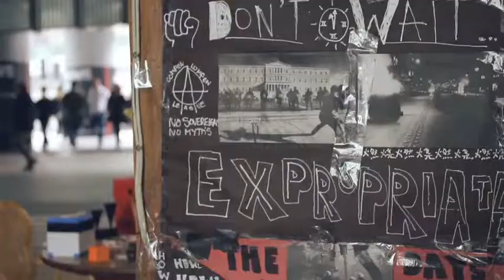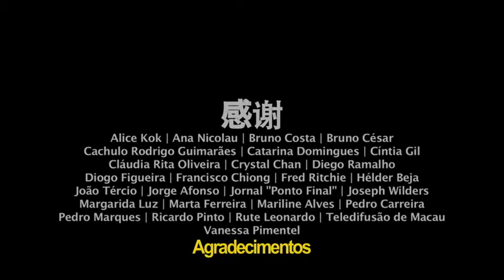NTM - EP11 HONG KONG (CHINA) (EXP. 12'43'') - 2014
NADA TENHO DE MEU 無所有
UM DIÁRIO DE VIAGEM NO EXTREMO ORIENTE

Sinopse:

Faltam 2 dias para o impacto. Tatiana regressa
a Macau, o único local na Ásia que lhe recorda a sua casa.
E ao recordar-se da sua mãe percebe que, com impacto ou sem ele, deixará de escrever.
João Paulo, ao confrontar-se com o seu passado tatua para sempre a memória do Fugu. E a 6 minutos
do impacto questiona-se se o mundo já não estaria perdido há muito, antes de qualquer asteróide .

Autoria: Miguel Gonçalves Mendes, Tatiana Salem Levy, João Paulo Cuenca
Montagem: Pedro Sousa
Narrador: Siung Chong
Desenho de Som: 1927 Audio
Tema Original: Pedro Gonçalves
Produção: JumpCut